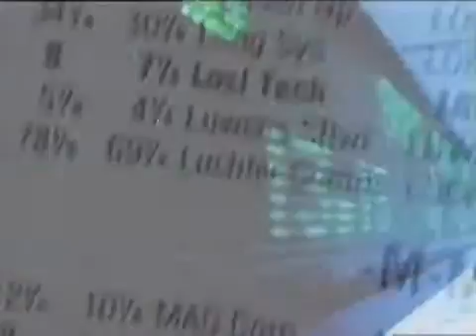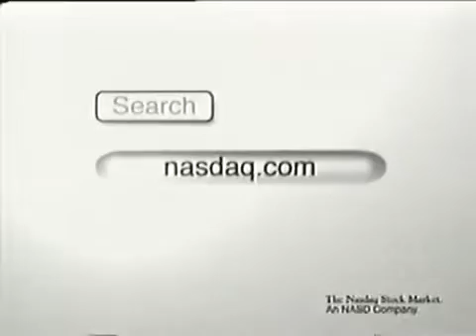Buffett & Gates say About The Successful